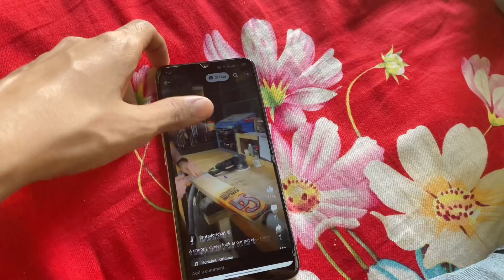ছোট বোনের নাচ 😅।। গলায় ব্যাথা 😐।। ফটোসেশান।। daily vlog।। 365 day 365 new video।।